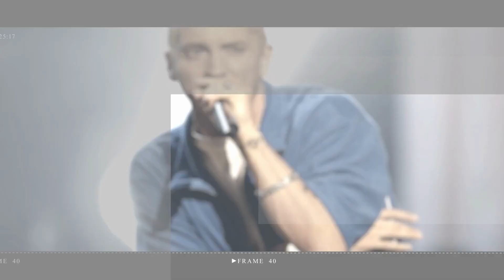Naomi Watts and Billy Crudup Tie the Knot in the US Adorable Wedding Photo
Naomi Watts married her long-term boyfriend Billy Crudup on Friday.